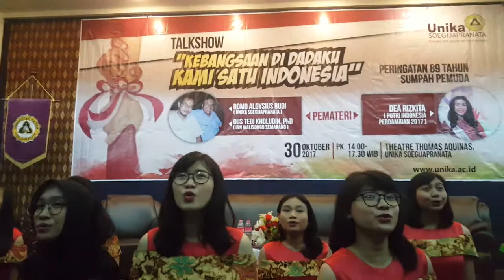Gratia Choir Unika Soegijapranata Recorded Romo Aloys Budi Purnomo Pr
Di penghujung talk show kebangsaan yang diselenggarakan Unika Soegijapranata Semarang dalam rangka Peringatan Hari Sumpah Pemuda ke-89, Gratia Choir menyanyikan lagu ini. Proficiat dan terima kasih. Maju terus 100% Religius, 100% Nasionalis. Berkah Dalem.